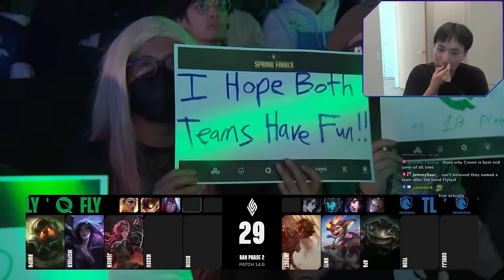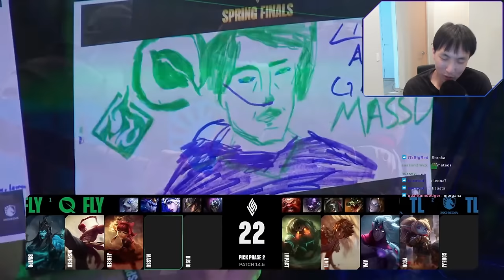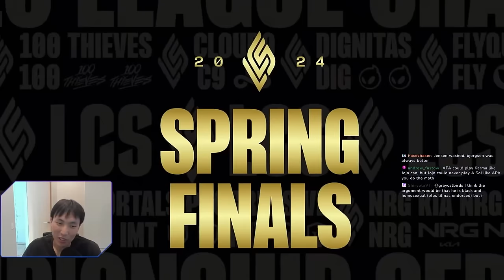MY FORMER SUPPORTS FIGHT TO BE LCS CHAMPS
Team Liquid vs Flyquest in the 2024 Spring Finals playoffs!